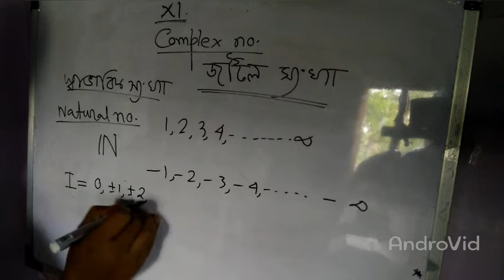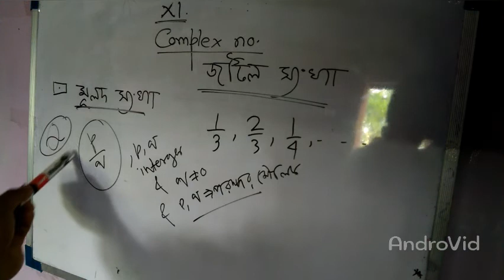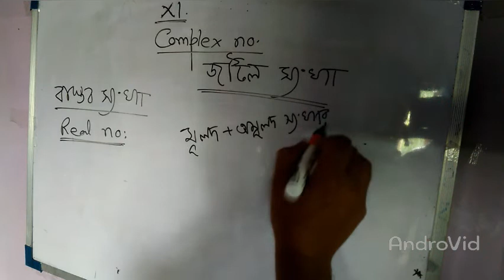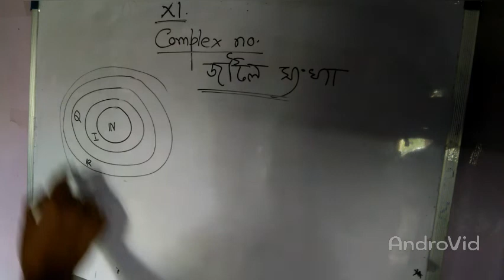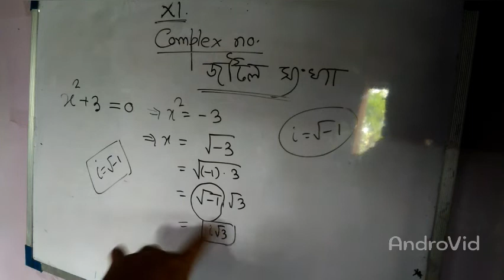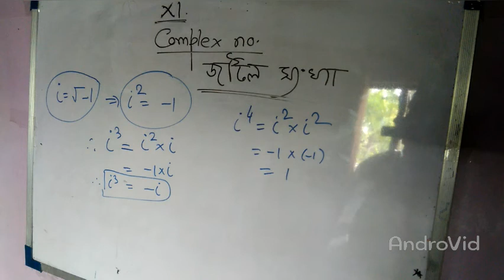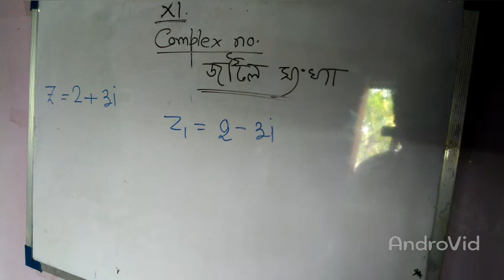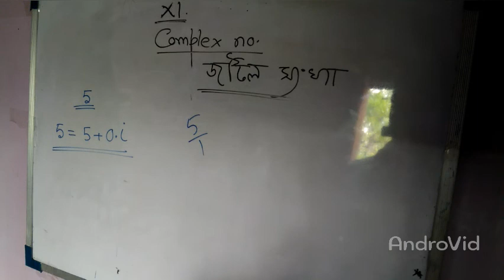XI (complex no.) lecture 1